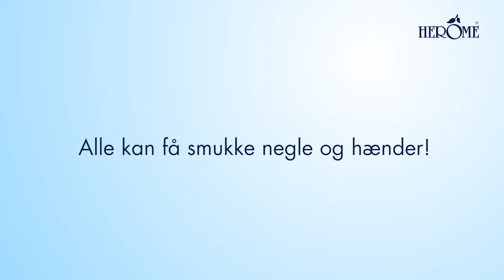Tutorial: Exit Damaged Nails (DK) - Slut Med Skadede Negle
Herôme Slut Med Skadede Negle reparerer intensivt skadede negle og er yderst velegnet til brug efter fjernelsen af kunstige negle. Neglene næres og fugtes, hvorved deres struktur bliver meget bedre.
Slut Med Skadede Negle kan bruges hver dag, indtil neglene er blevet raske.